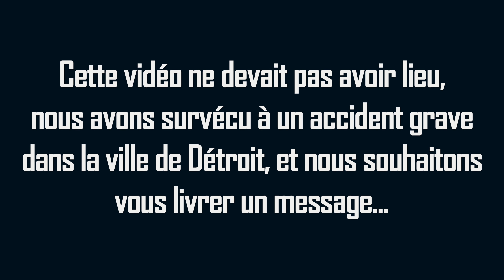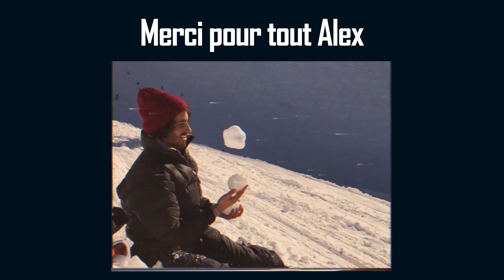L'accident nous a fait réfléchir sur la vie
Notre accident dans la ville de Détroit aux États-Unis nous a fait réfléchir sur notre vie. On a eu l'envie de partager notre ressenti après l’accident. Cet événement nous a fait comprendre que la vie est courte et peu s’arrêter à n’importe quel moment. On a eu beaucoup de chance d’y survivre.
Il faut profiter, s’amuser et aimer sans perdre du temps à se prendre la tête avec son entourage.

J’avais pas prévu de faire une vidéo à Détroit, car c’était mes vacances, je voulais juste profiter avec mon pote Alex. J’espère que la morale de notre histoire va vous apporter un enseignement.